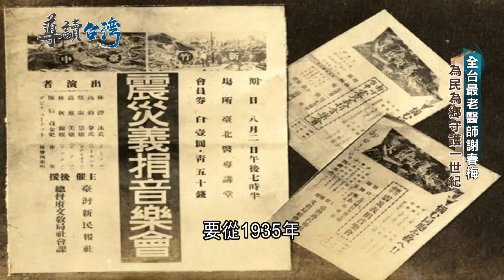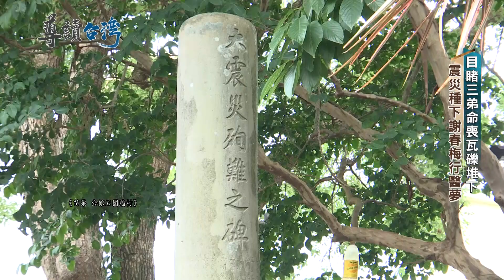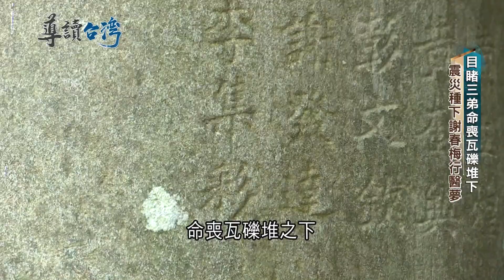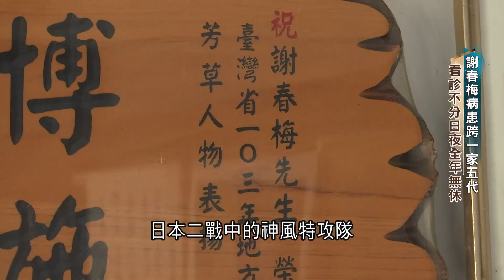到九十九歲還在幫病人"問診開藥"! 謝春梅一生行醫守護鄉民 兒時經歷"新竹-台中大地震"目睹三弟命喪瓦礫堆 種下謝春梅行醫夢 ｜謝哲青 主持｜【導讀台灣 精選】20230807｜三立新聞台